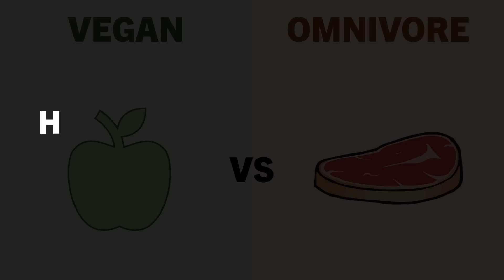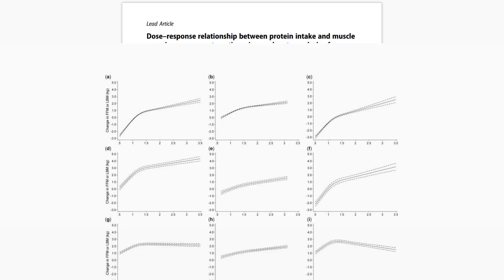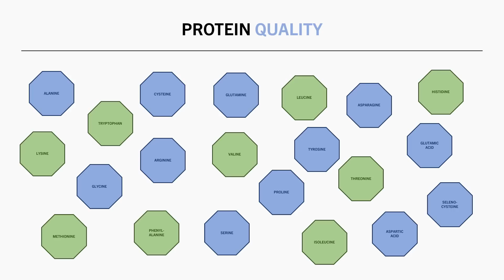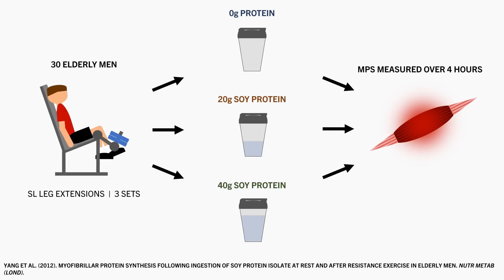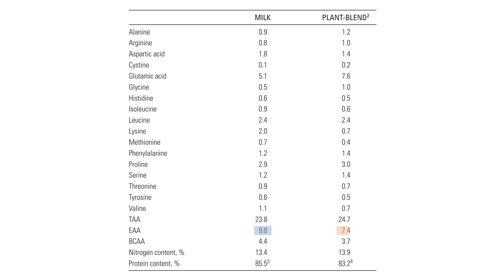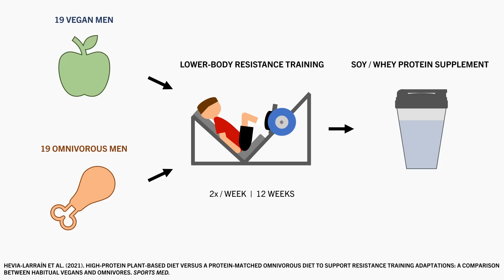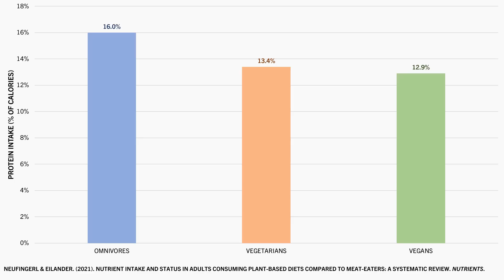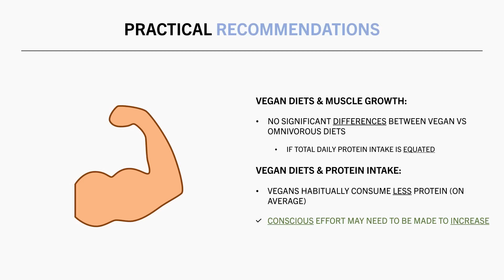How Effective Are Vegan Diets for Muscle Growth?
HOW TO INDIVIDUALISE PROTEIN INTAKE FOR MUSCLE GROWTH

TIMESTAMPS
00:00 Intro
00:15 Vegan vs Omnivorous Diets
01:23 Protein
08:08 Muscle Growth
09:51 Vegan Diets & Protein Intake
10:59 Practical Recommendations